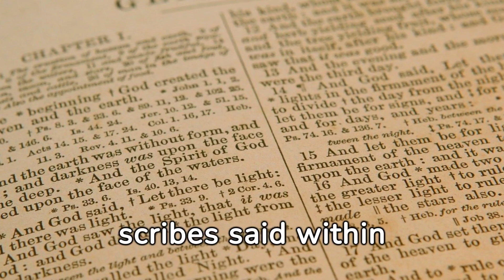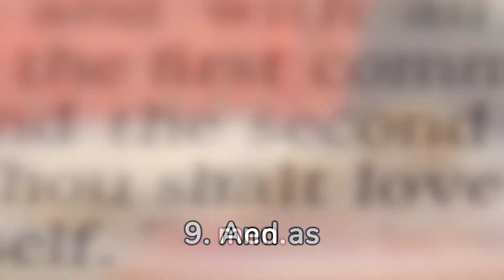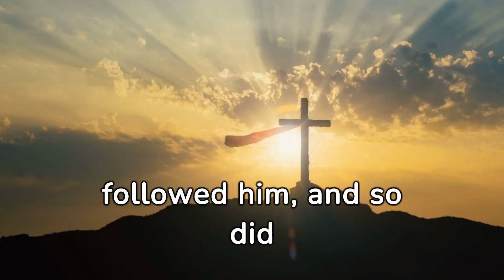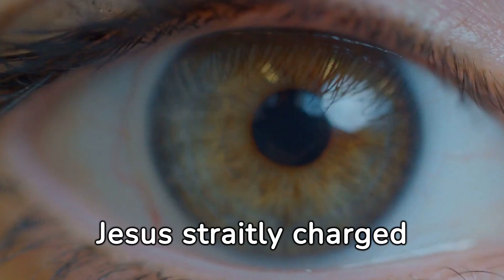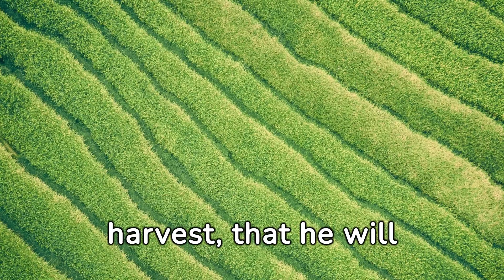Mathew Ch. 9 (KJV)